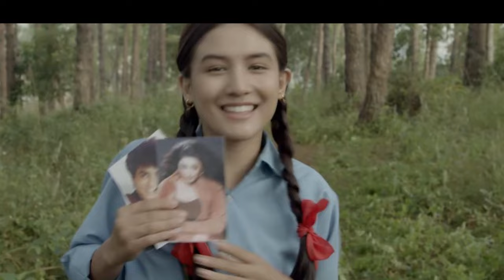Paaniphoto Review with Prashanna | Menuka Pradhan, Anup Baral,Malika Mahat, Khagendra Lamichhane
Here is our short film which a meditation on the cycle of grief,loss and transcedence. Watch and give your review of it.

From the latest released film reviews to various film related topic discussions,Top 5 lists, previews, interviews and more.

Prashanna talks Nepali films, Bollywood,Hollywood and more.